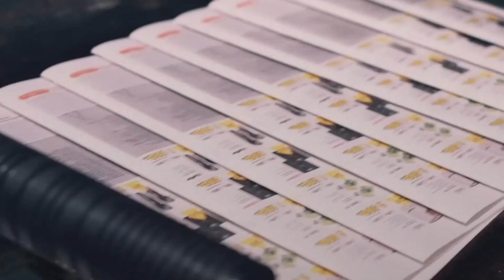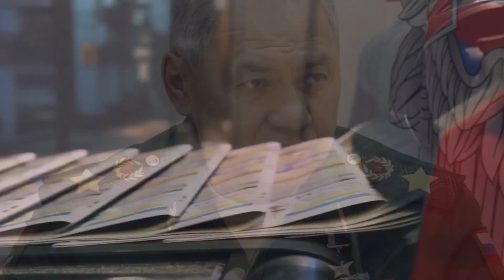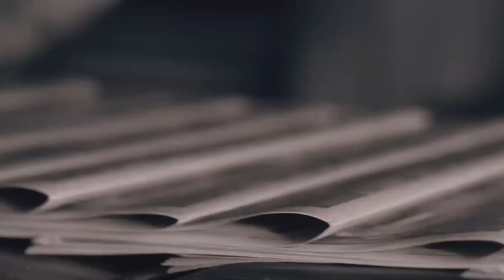Ciidamada Ruushka ayaa Kadilay Xaaskiisii Isaguna Wuxuuna Mid Mid utoogtay Ragii | Xulashada Dunida